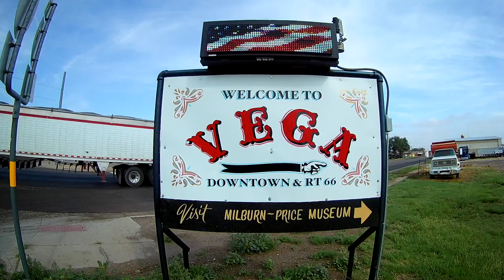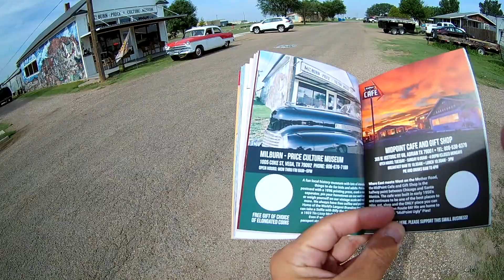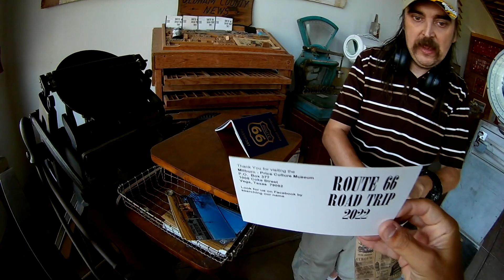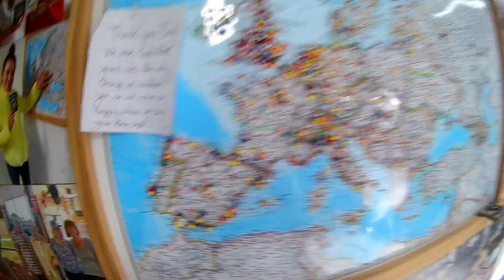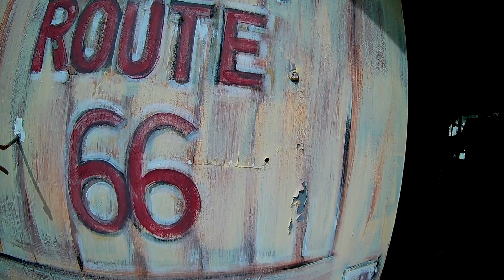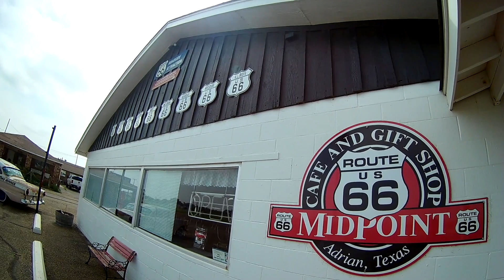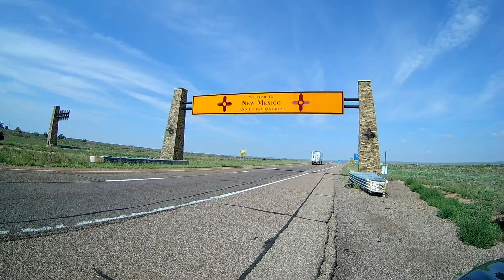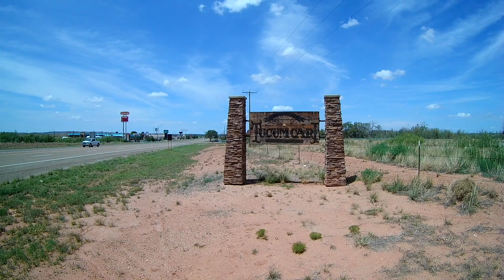Ruta 66 ETAPA 5: De Amarillo a Santa Fe / #29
Hola comunidad viajera:

Aquí vuelvo con la famosa Road Trip de nombre RUTA 66. Hoy os enseño la 5 etapa, que empieza en Amarillo, que pertenece al estado de Texas y acaba en Santa Fe, que pertenece al estado de Nueva Mexico.

Te dejo todas las paradas que realice en esta ruta en las siguientes lineas.
-Amarillo
-Vega
-Adrian
-Glenrio
-Tucumcari
-Santa Rosa
-Las Vegas
-Santa Fe ( donde paso la noche )

También de dejare las etapas anteriores, por si todavía no los has visto:

Si no te quieres perder ningún video de la Ruta 66 y te quieres unir a esta comunidad viajera, solamente te tienes que suscribir al canal y activar la campana para ser el primero en enterarte que hay un nuevo video.

Recordad que si tienes alguna duda podrás escribir todo lo que quieras en los comentarios o incluso mandar un correo a esta dirección